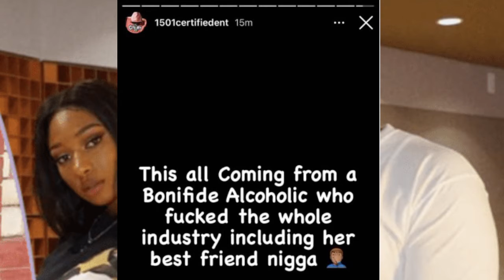Megan Thee Stallion & Carl Crawford DRAMA Continues Over Label Contract, Calls Meg an ALCOHOLIC?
Megan Thee Stallion And Carl Crawford Trade Hits On Social Media Over Label Contract
Maaaaaaan!!!